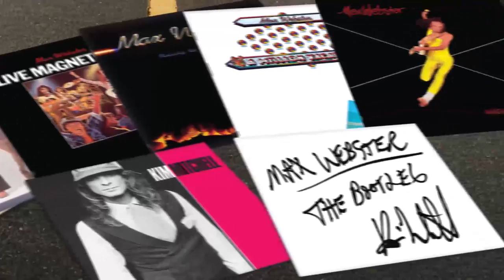Max Webster – The Party Boxset Promo